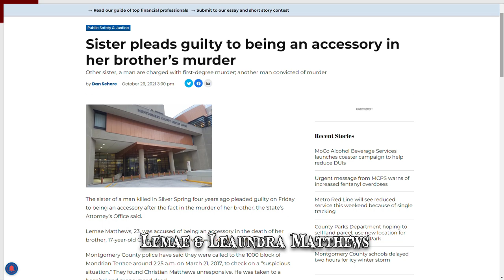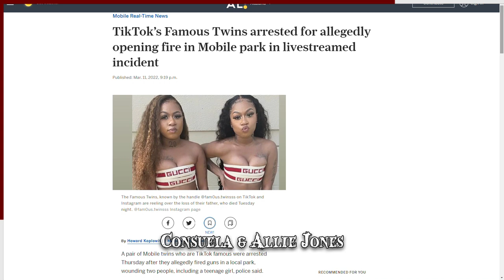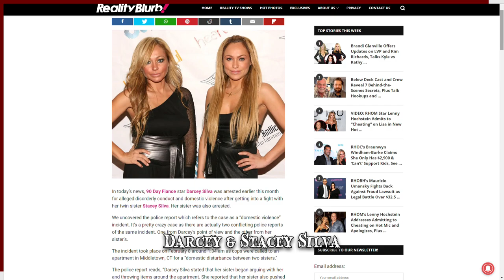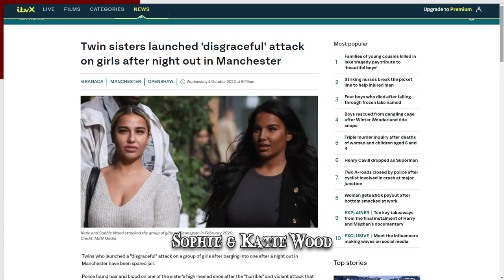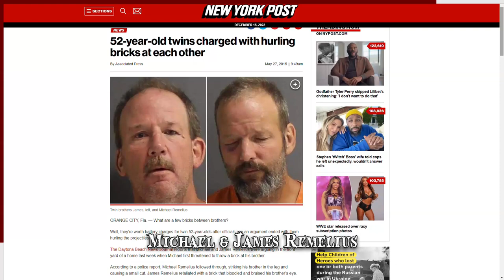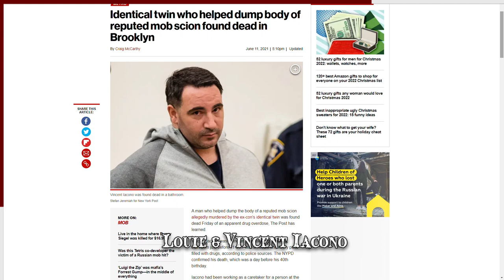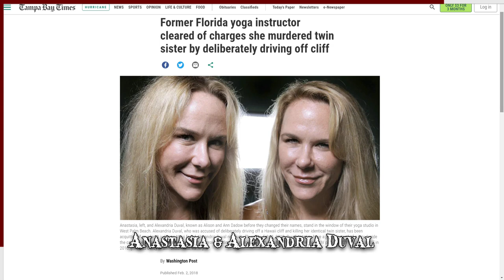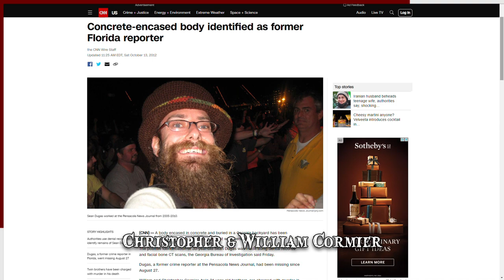When Twins Go Wrong (Part 2)